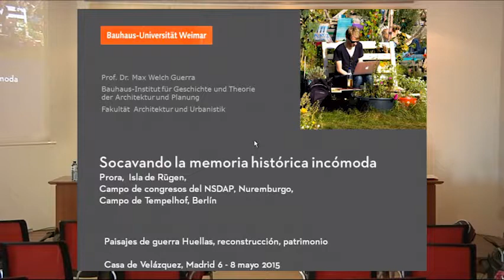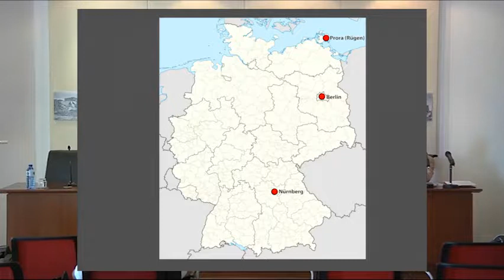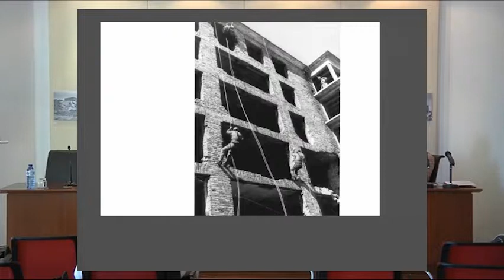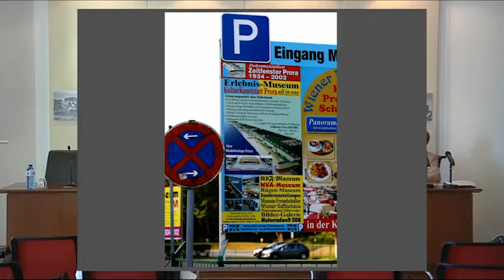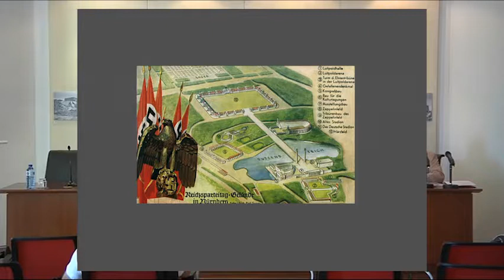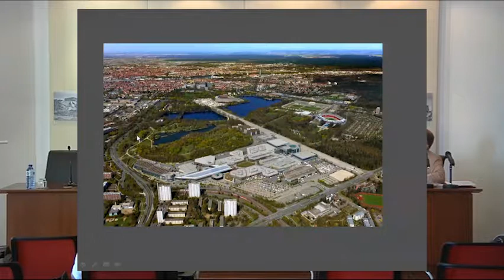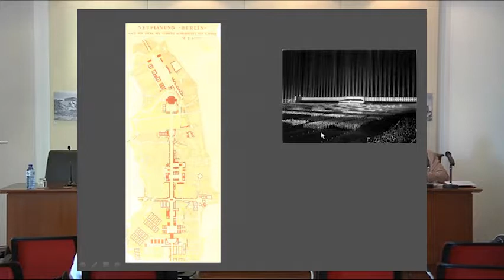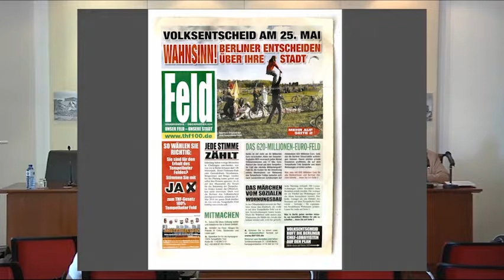Socavando la memoria histórica incómoda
Welch Max
  Podcasts de la Casa de Velázquez